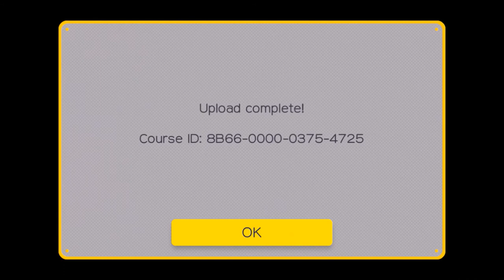Jacob's Ass Gets Destroyed by Three Keys - Mario Maker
He only needs three keys. Can he find them? This is what we did in place of last night's stream but I think you'll like this.